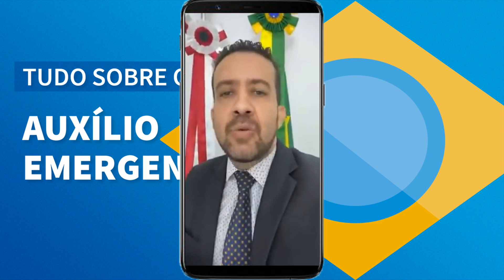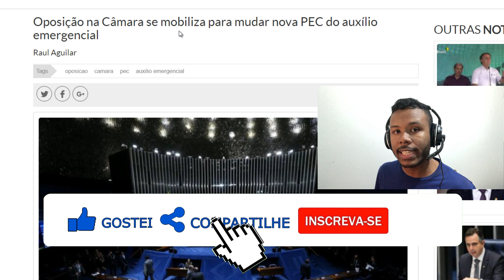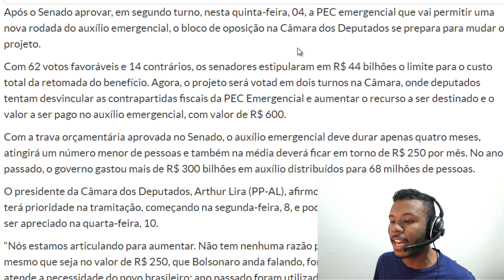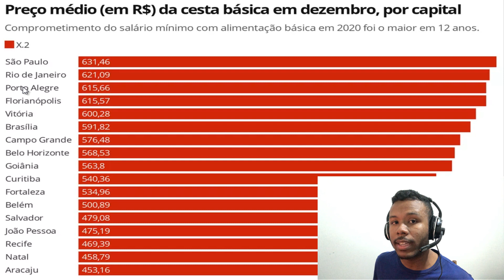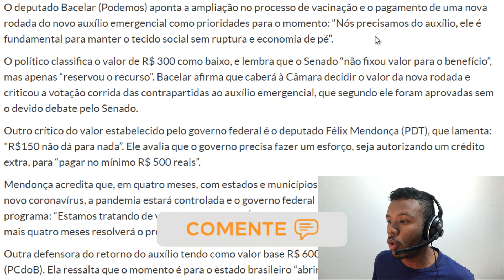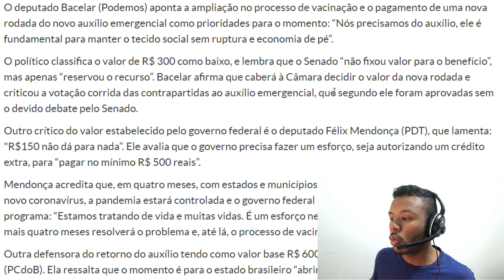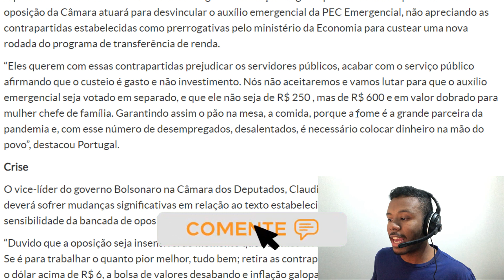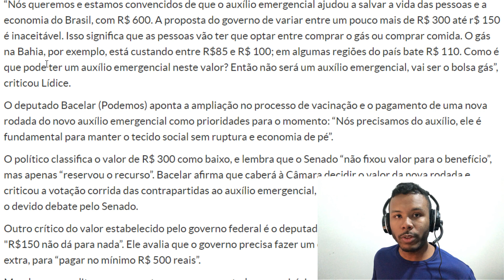05/03 AUXÍLIO EMERGENCIAL 2021: CÂMARA SE MOBILIZA PARA AUMENTAR VALOR PARA R$600 NA PRÓXIMA SEMANA!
O auxílio emergencial vai continuar em 2021. Aprovado no Senado, agora a votação acontece na Câmara dos Deputados, na qual demonstraram insatisfação com o texto, e devem lutar para aprovação no valor de R$600. O calendário deve sair depois do dia 15 deste mês.